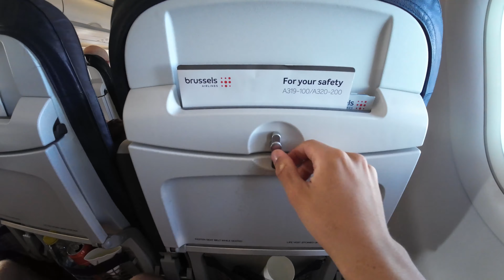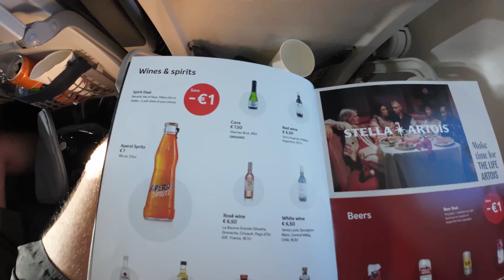TRIP REPORT | Beautiful Sunset Approach | Airbus A319 | Brussels Airlines | PMI - BRU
A trip report of my flight back home to Brussels on an Airbus A319 from Brussels Airlines. My flight departed around 5 pm and landed during sunset, giving stunning views.

Flight info:
- Airline: Brussels Airlines
- Flight number: SN3766
- Aircraft: Airbus A319-100
- Aircraft registration: OO-SSQ
- Seat: 13F
- Route: PMI - BRU
- Flight time: 1h 53 min
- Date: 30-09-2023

Subscibe for cool airplane videos

Hello I am Manley and I love airplanes and everything that has to do with it. On this channel I will upload videos of: Trip reports, plane spotting, takeoffs, landings and some fly simulators.